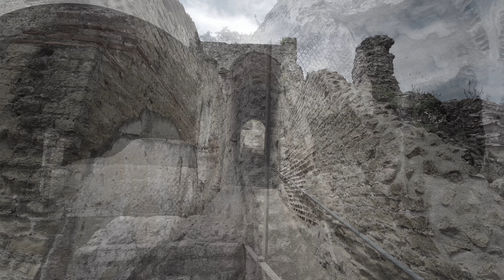Parco archeologico di Baia: Giugno 2021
Le terme
L’antica Baiae, celebre per la natura termale del suo territorio, in epoca romana era una delle mete di vacanza predilette dell’aristocrazia.

Il Parco archeologico di Baia, che si estende per ben 40.000 m2, ha tracce ben conservate di strutture a destinazione termale, tra cui: le terme, impropriamente dette templi, di Mercurio, di Venere, di Diana, della Sosandra, a cui si aggiunge un teatro-ninfeo, e la cosiddetta Villa dell’Ambulatio. Quest’ultima si staglia su due terrazzamenti di cui il superiore era finalizzato ad ospitare gli ambienti domestici, mentre quello inferiore si costituiva da un immenso porticato, che dà il nome alla villa.